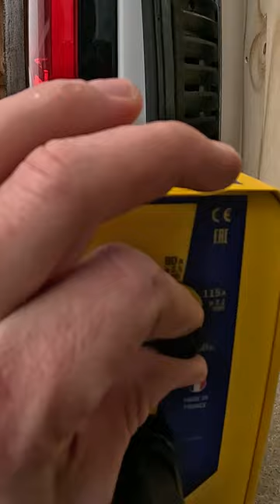Démarreur maison Tracteur tondeuse 🚜